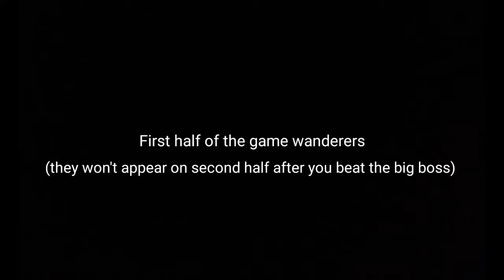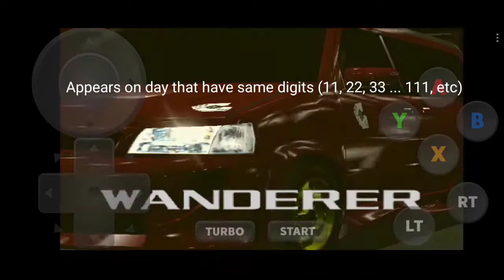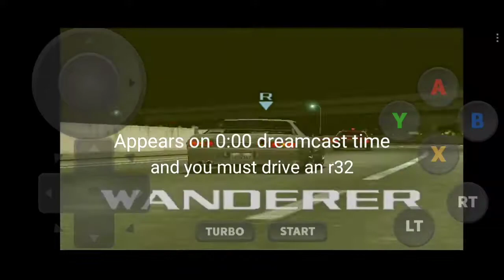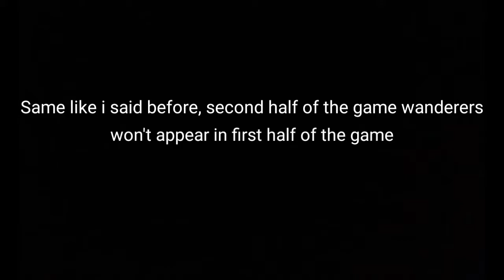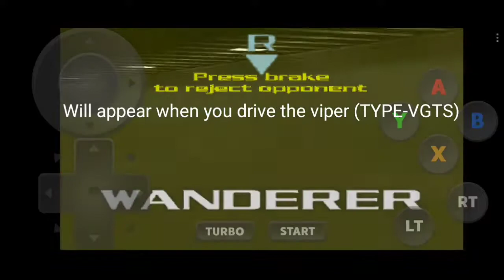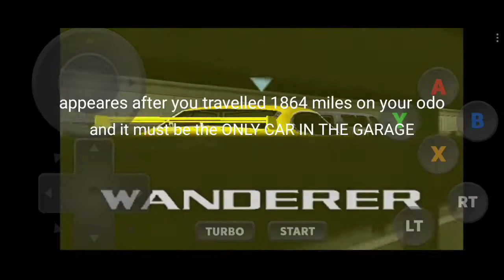Tokyo Xtreme Racer 2 All Wanderers And How To Race Them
0:00 Intro
0:07 First half of the game wanderers

C1 INNER
0:12 1/48 Kamikazi Ken
1:00 2/48 White Panther
2:01 3/48 Garage Master
2:42 4/48 Thriller Seeker
3:45 5/48 Fire Storm
4:31 6/48 Lonely Wolf
5:37 7/48 Caffeine Freak

C1 OUTER
6:27 8/48 Illusion B
7:10 9/48 Raging Demon
7:59 10/48 Cy The Barbarian
8:50 11/48 Wasted Speed
9:36 12/48 Babe Master

Shinkanjou CCW
10:55 13/48 Wildman
12:06 14/48 Gamblin' Fool
12:56 15/48 Red Light
13:57 16/48 Mosquito Lemon
14:40 17/48 Restless Angel
15:32 18/48 Silver Wolf

Shinkanjou CW
16:48 19/48 Mechanic Matt
17:35 20/48 Catch Me Kate
18:31 21/48 Typhoon Rider
19:20 22/48 Sherman The Conqueror
20:10 23/48 Corner Master
21:16 24/48 Speed Skater

13 Gochi
23:17 25/48 Pop Freak
24:06 26/48 Bloody Mary

24:55 SECOND PART OF THE GAME WANDERERS
C1 INNER
25:09 27/48 Grim Reaper
26:03 28/48 Dark Desperado

C1 OUTER
26:48 29/48 Road Master
27:39 30/48 Underdog

SHINKANJOU CCW
28:48 31/48 Glamorous Mami
29:40 32/48 Engine Ear

SHINKANJOU CW
30:24 33/48 Healthy Henry
31:12 34/48 Receeding Rich

13 GOCHI
31:57 35/48 Green Thumb
32:47 36/48 Mad Dieter

WANGAN IN
33:35 37/48 Parking Master
34:23 38/48 Stalking Death
35:16 39/48 Showoff Sid

WANGAN OUT
36:31 40/48 Late Night Cinderella
37:19 41/48 Speed Box
38:12 42/48 Zero

YOKOHANE OUT
39:17 43/48 Safe Racer
40:05 44/48 Iron Man
40:58 45/48 Resort Dude
YOKOHANE IN
41:55 46/48 Faithful Fred
42:46 47/48 Rainy Day
43:36 48/48 Sneaky South

EDIT: Nov 12 2021
If you feel like some of their requirements are inaccurate, let me know please :))